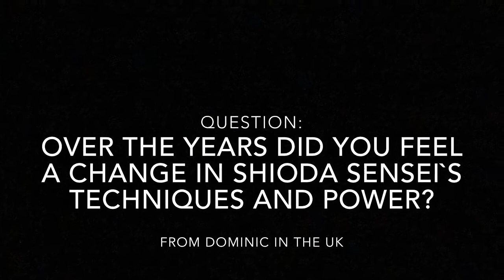A question A day - Q2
Q2  Over the years did you feel a change in Shioda Sensei`s techniques and power?